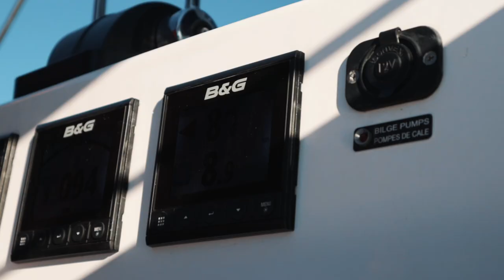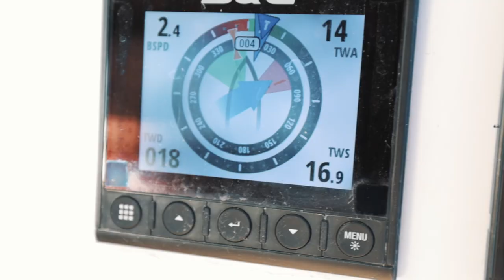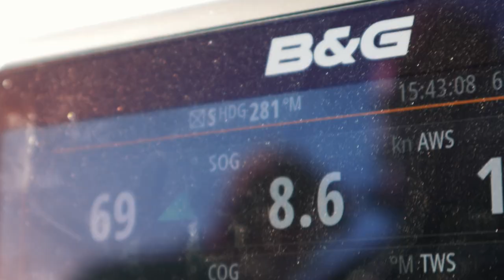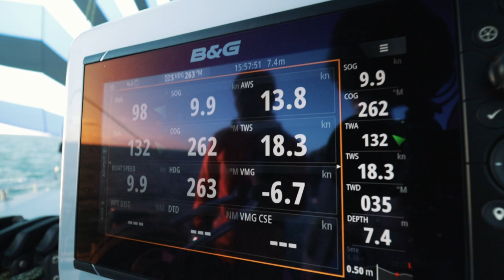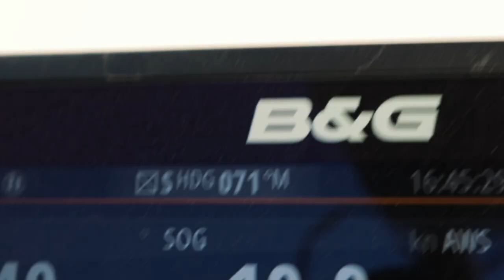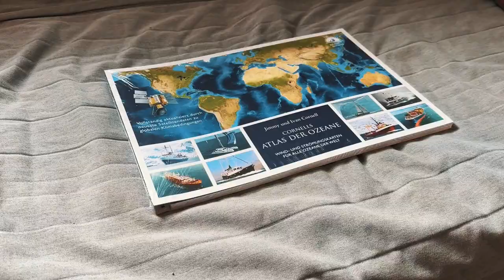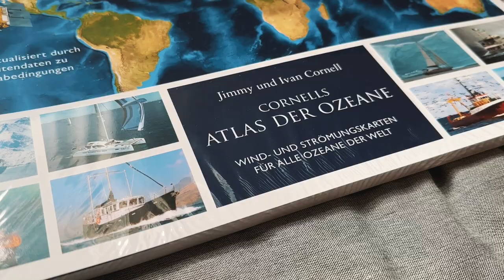Ist es der perfekte Kompromiss aus Performance und Komfort?! Nagelneuer Outremer 45 im Check!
Wir freuen uns auf alles, was die Zukunft bereit hält und was wir gemeinsam kreieren werden! BootsProfis 2.0 in den Startlöchern! Bist Du dabei, kommst Du in den geschützten Mitgliederbereich auf unserer Kanalseite und hast Zugriff auf die ersten verfügbaren Podcasts.

Kapitelmarker:
00:00 - Jackpot heute!
01:50 - Es geht direkt los!
03:24 - So lasset uns setzen ein Segel!
04:44 - BootsProfis-Familienurlaub und Klassenfahrt
06:20 - Roomtour unter Gennakerfahrt
10:19 - Leichtbau und Design
12:05 - Unvergesslich
14:18 - Jimmy Cornells Meinung
15:50 - Ganz große Neuigkeiten!

Unsere Videos zum Thema Bootskauf und ZUDB-Folgen werden von Boat24.com unterstützt. Kleiner Tipp am Rande: Boat24.com ist für uns die erste Anlaufstelle, wenn wir nach Segelbooten suchen. Und das nicht ohne Grund, denn sie haben die besten Suchfunktionen und halten ihre Seite einfach sauber von alten, hinfälligen Inseraten und Betrugsversuchen. Und die Auswahl ist gewaltig...

FAQ:
Schulpflicht und Reisen mit Kindern?

Diese Segelkanäle solltest Du kennen:
Sailing Insieme
Segeljungs
Blue Horizon
RAN Sailing
Sailing Uma
Sailing Someday